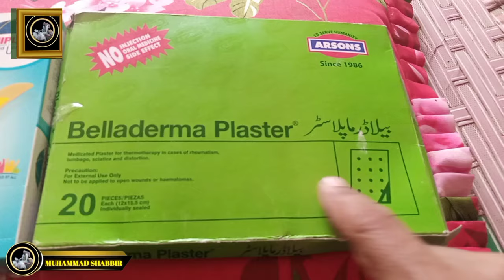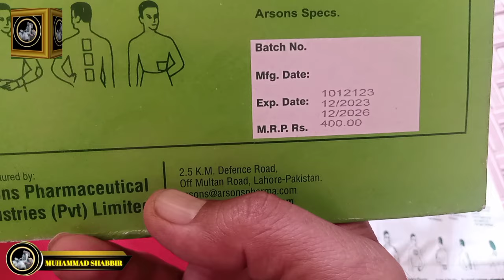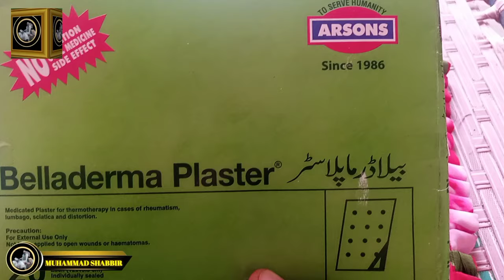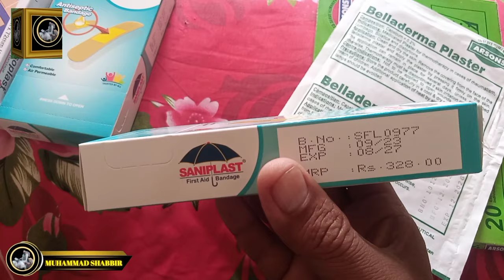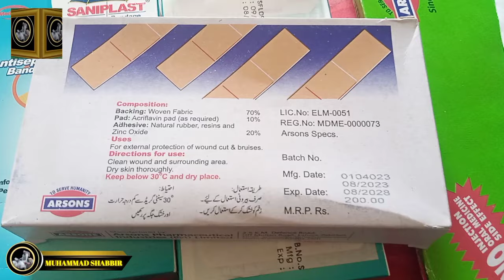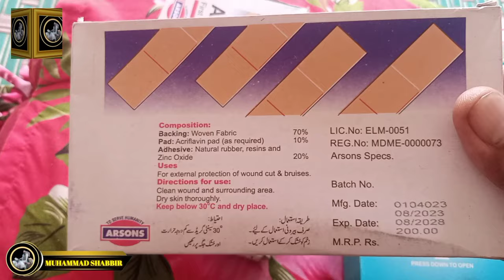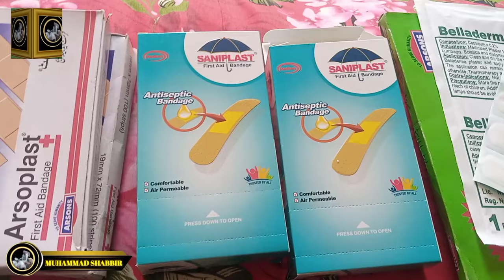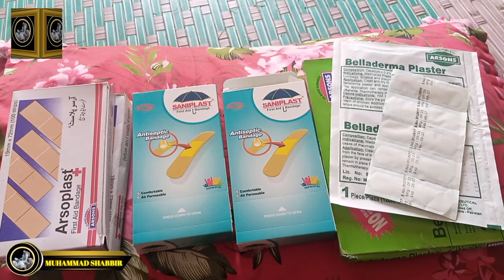Start Your Own Business (Apna Karobar Karo) Muhammad Shabbir - Urdu/ Hini Jun 30 2024